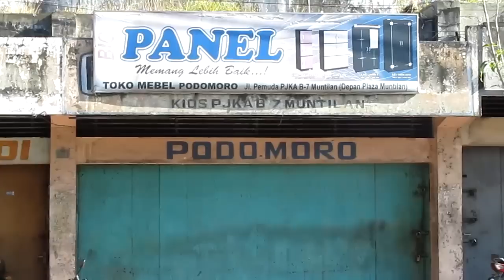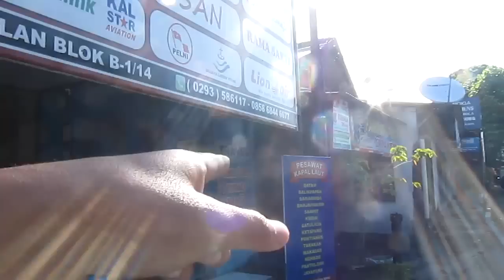LOKASI BEKAS STASIUN MUNTILAN | Di Terminal Bus Drs. Prajitno | Jalur NIS Yogyakarta - Magelang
Stasiun Muntilan (MTN) adalah stasiun kereta api nonaktif yang berada di Muntilan, Muntilan, Magelang. Stasiun yang terletak di Jalan Pemuda ini terletak di Daerah Operasi VI Yogyakarta. Stasiun Muntilan dibangun pada tahun 1898 dan ditutup oleh Perusahaan Jawatan Kereta Api pada tahun 1976, dan menjadi Terminal Bus drs Prajitno Muntilan.

Stasiun ini dahulu dibangun pada tahun 1898 oleh Nederlands-Indische Spoorweg Maatschappij (NIS), perusahaan kereta api Hindia Belanda saat itu. Sejak kemerdekaan Indonesia pada tahun 1945, operasional stasiun ini diambil alih oleh perusahaan kereta api Republik Indonesia yang baru dibentuk yaitu Djawatan Kereta Api Republik Indonesia (DKA). Hingga tahun 1970-an, stasiun ini masih ramai melayani calon penumpang.

Memasuki tahun 1970, para calon penumpang di stasiun ini menurun drastis karena kereta api saat itu berjalan sangat pelan dan sering menimbulkan kecelakaan karena rel kereta berada di pinggir jalan raya. Maka dari itu para penumpang lebih memilih menggunakan moda transportasi yang lainya seperti bus dan mobil pribadi. Pada tahun 1976, Stasiun Muntilan serta stasiun-stasiun lainnya yang berada di lintas Yogyakarta-Secang-Kedungjati dinonaktifkan. Rel-rel, persinyalan, wesel, dan lain-lain, semua dicabut dan hanya sebagian sisanya yang masih terlihat.

Kini bekas Stasiun Muntilan telah berubah menjadi sebuah terminal bus. Pernah ada wacana untuk mengaktifkan stasiun-stasiun dan jalur ini, namun hal ini tak pernah terealisasi oleh pemerintah pusat dan karena adanya pelebaran jalan raya Yogyakarta-Magelang.

Ke arah selatan, dahulu pernah ada halte portable yang diberi nama Muntilan Kidul (dahulu Halte Moentilan Kamp, kode: MTNK), namun setelah didata ulang berubah menjadi Halte Muntilan Kidul (MTD). Wikipedia.